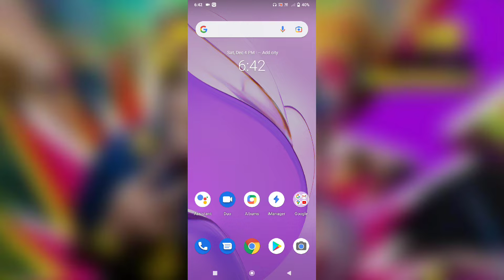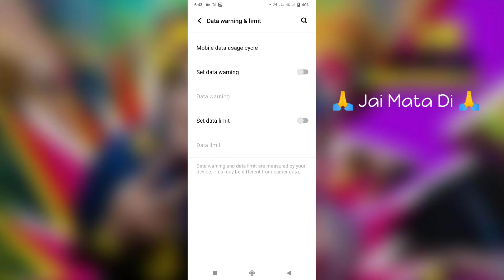Vivo Y20 Mobile Data Limit Set